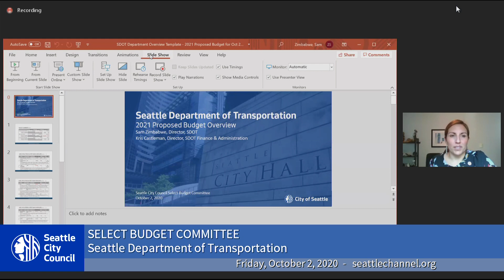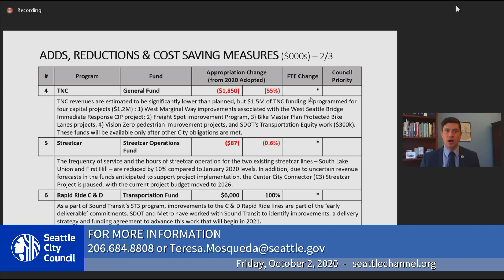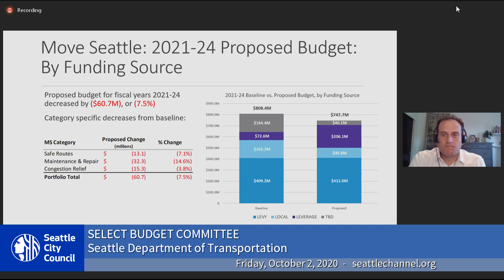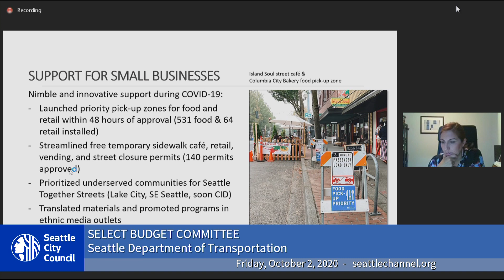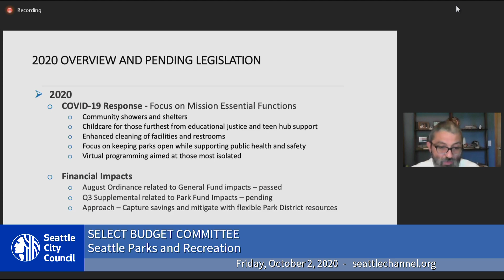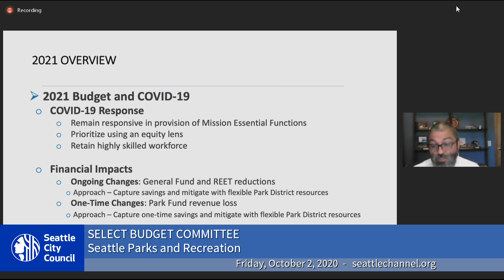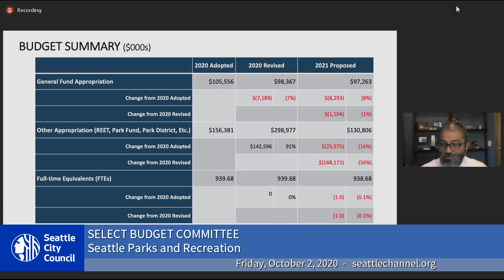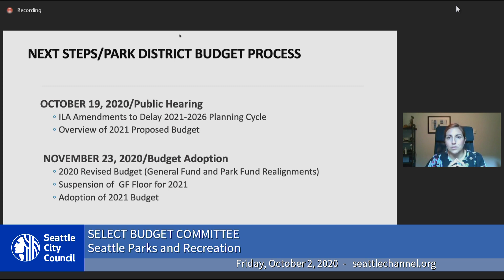Select Budget Committee Session II 10/2/20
In-person attendance is currently prohibited per the Washington Governor's Proclamation No. 20-28.9, et seq., through November 9 , 2020. Meeting participation is limited to access by telephone conference line and Seattle Channel online.

Agenda: Seattle Department of Transportation (SDOT); Seattle Parks and Recreation (SPR).

Seattle Department of Transportation (SDOT) - 1:47
Seattle Parks and Recreation (SPR) - 1:06:50